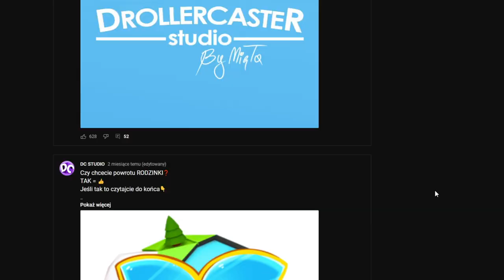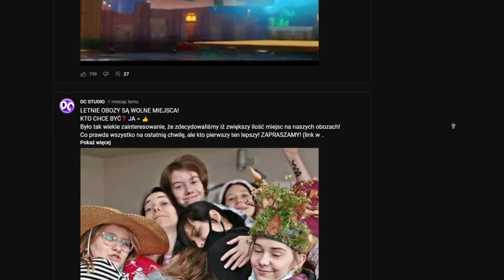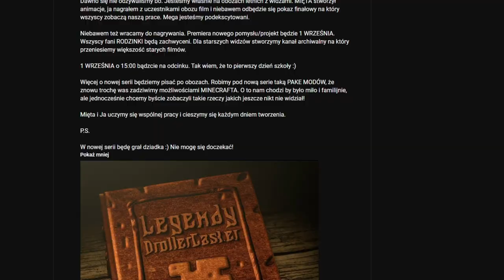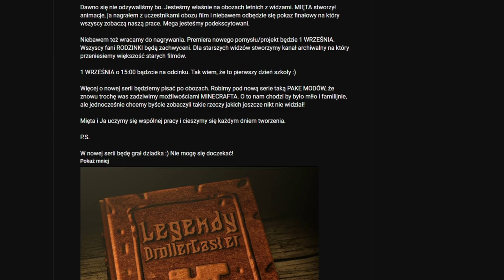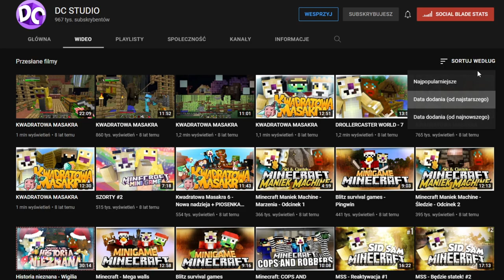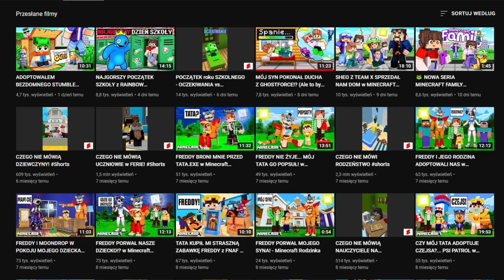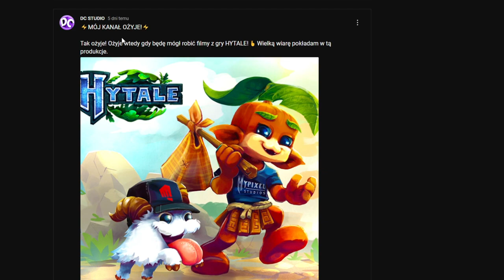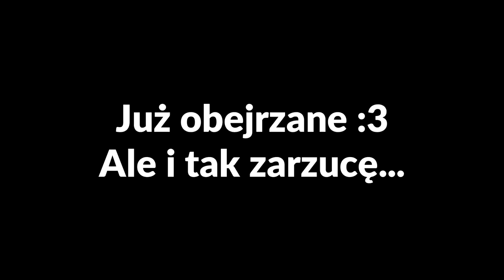WOJTUCH SHOW #23 - Drollercaster znowu to zrobił oraz Dobre produkty ze złą otoczką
Materiał był nagrywany nocą 15 września, więc niektóre informacje mogą być zdezauktualizowane.

00:00 Wstęp i zapowiedź streama
00:20 Drollercaster znowu to zrobił
08:50 Dobre produkty ze złą otoczką
20:36 Końcowe pitolenie :P

★SocialMedia★

♬Muzyka♬